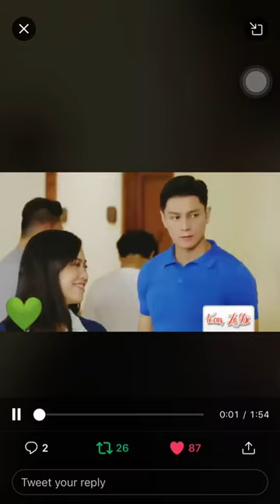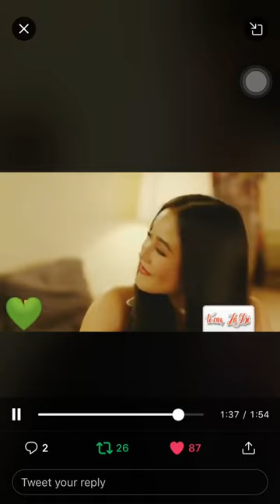Joseph Marco and Ritz Azul ( Kung ako ba Siya) Lorenzo And Diane 💙